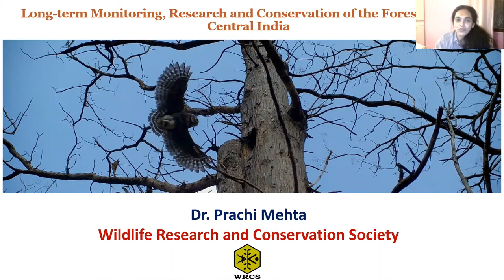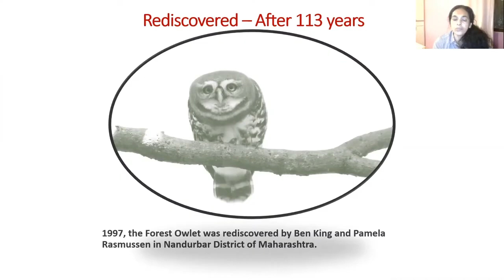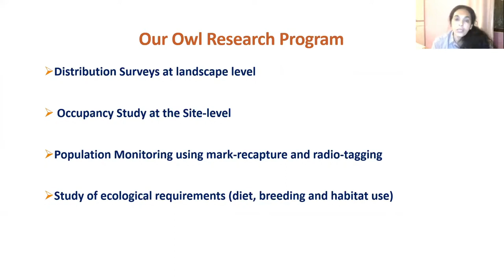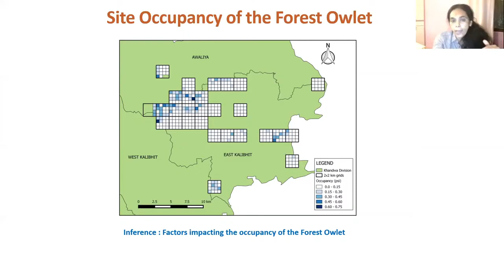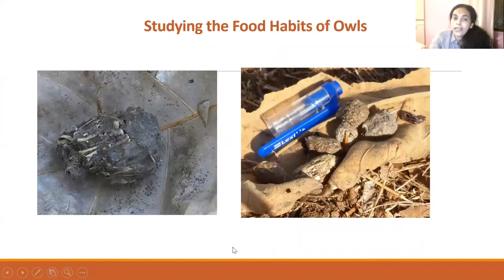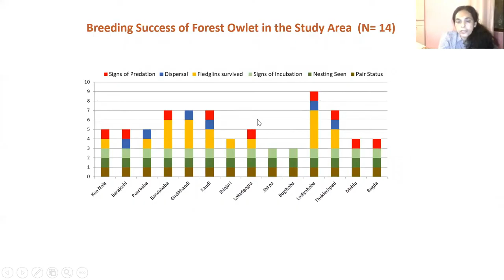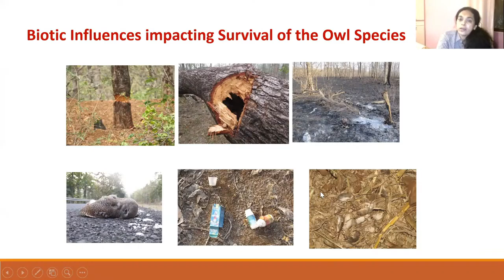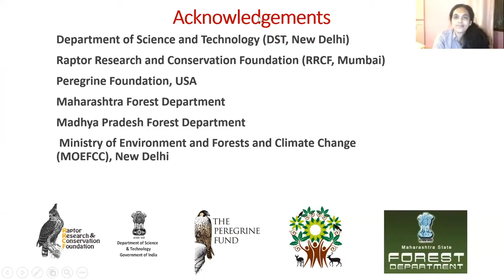Forest Owlet Research in Central India – the importance of long-term monitoring - Prachi Mehta